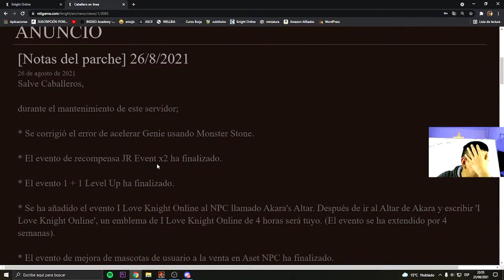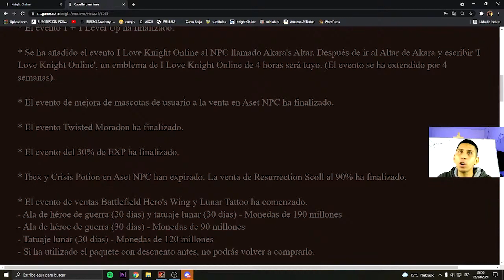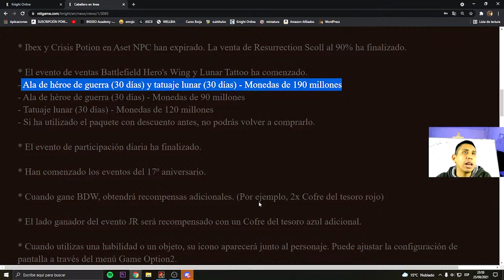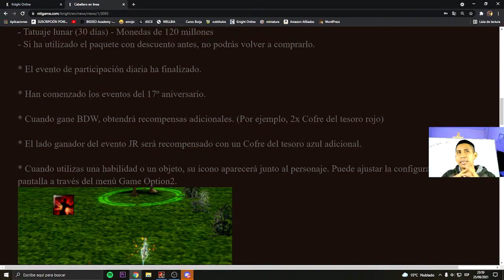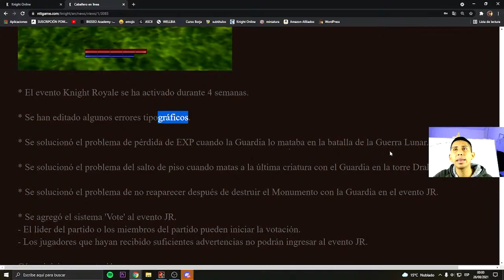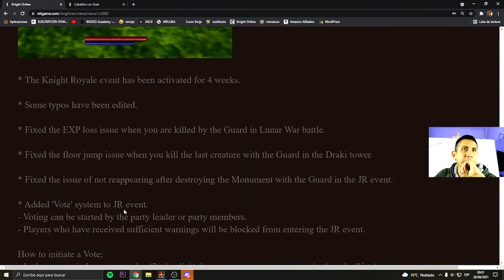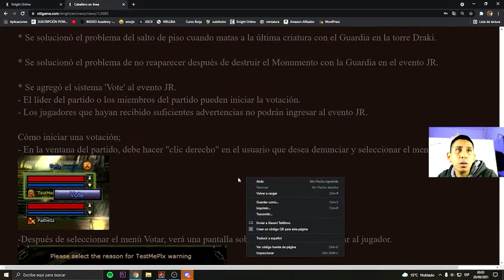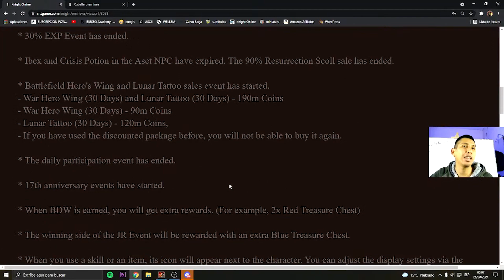➤ Este el MEJOR PARCHE de ACTUALIZACIÓN del 2021 para Knight Online USKO (MMORPG)